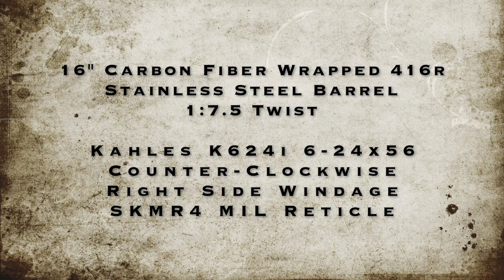16" Christensen Arms MPR (Modern Precision Rifle) 6mm ARC w/ Otter Creek Labs Hydrogen-S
In this video I am shooting my new 16" Christensen Arms MPR (Modern Precision Rifle) chambered in 6mm ARC.  It has a 16-inch 1:7.5" twist carbon fiber wrapped 416r Stainless Steel barrel.  It has a new (Gen 3) Kahles K624i that has Counter-Clockwise turrets & a Right-Side Windage setup, with the SKMR4 MIL reticle.  It's sitting in a set of American Rifle Company (ARC) M-BRACE 34mm 1.26" rings, on a Christensen Arms 20MOA base.  It is being suppressed by my Otter Creek Labs Hydrogen-S 7.62mm suppressor, that has a Dead Air KeyMo mount, and a Rifles Only Gear HAD thermal wrap.

I'm shooting some factory Hornady Black 105 BTHP ammo to get the brass for reloading and load development.  *** In My Opinion ***  It does NOT shoot the Hornady Black 105 BTHP or Hornady Precision Hunter 103 ELD-X ammo very well at all.  Granted, I am extremely picky, and if something doesn't shoot 1/2" or better at 100, then I'm not satisfied.  And both types of ammo were shooting between 1" to 2" 5-shot groups at 100 yards.  Not exactly what I would consider good in any way, but I guess for factory ammo, it's not terrible.  I've definitely shot worse.

I get all of my suppressors, tax stamps, and trusts through Silencer Shop.